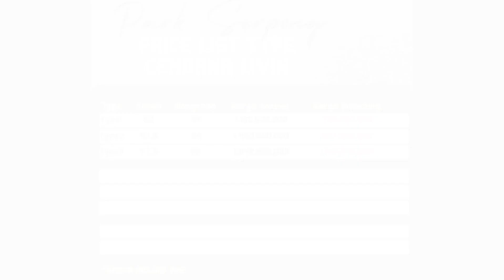LAYOUT PARK SERPONG | Rumah Minimalis Dekat Gading Serpong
Lippo Group membuat gebrakan besar di industri properti dengan merilis hunian dengan harga ekonomis dengan kualitas premium, dengan nama “Park Serpong”.
Perumahan yang berlokasi di daerah Legok, Serpong, dan sangat berdekatan dengan Gading Serpong ini baru dilaunching pada tanggal 16 September 2023.
Jarak proyek ini hanya sekitar 1 km dari Cluster Baroni Summarecon Serpong & rencananya Park Serpong ini akan berada di lahan selaus 400 hektar, serta memiliki memiliki lokasi yang cukup strategis, seperti:
1. 5 Menit ke Tol Simpang Susun Legok
2. 5 Menit ke BSD City
3. 5 Menit ke Gading Serpong
4. 10 Menit ke Super mall Karawaci
5. 15 menit ke SMS (Summarecon Mall Serpong)
6. Bebas BANJIR

Fasilitasnya sendiri ada:
Fasilitas Kesehatan
RS Mentari – 2.2 km
RS Murni Asih – 2.6 km
Mitra Keluarga Hospital – 3.2 km
Siloam Hospital – 4.2 km
Bethsaida Hospital – 5.4 km
dll

Fasilitas Pendidikan
Universitas Multimedia Nusantara – 4 km
Pradita University – 4.2 km
Matana University – 5.8 km
Universitas Pelita Harapan – 6.4 km
Universitas Prasetya Mulya – 9.7 km
dll

Pusat Perbelanjaan & Hiburan
Pasar Tradisional Medang – 3.1 km
Scientia Square Park – 3.4 km
Pasar Modern Paramount – 5.3 km
Summarecon Mall Serpong – 6.2 km
Aeon Mall – 9.8 km

Tipe Rumah
Kawasan Cityzen Park akan menjadi kawasan pertama yang dibangun di lahan 400 Hektar dengan Cluster XYZ Livin dan Cluster Cendana Livin sebagai 2 Cluster Pertamanya. Berikut adalah tipe rumah yang dipasarkan oleh 2 Cluster ini,
Cluster XYZ Livin
XYZ Livin hadir dengan 3 kategori rumah yaitu tipe X, Y, dan Z.

TIPE Z ( 1 Kamar Tidur )
Z1 ( 3 x 9.5 )
Luas Tanah 28.5 / Luas Bangunan 29.5
1 Kamar Tidur – 1.5 Kamar Mandi
Spesial Launching 331 Jutaan ( Inc.PPN )

Z2 ( 3.3 x 9.5 )
Luas Tanah 31.35 / Luas Bangunan 32.3
1 Kamar Tidur – 1.5 Kamar Mandi
Spesial Launching 370 Jutaan ( Inc.PPN )

Z3 3.3 x 11.5
Luas Tanah 37.95 / Luas Bangunan 35.6
1 Kamar Tidur – 1.5 Kamar Mandi
Spesial Launching 405 Jutaan ( Inc.PPN )

TIPE Y ( 2 Kamar Tidur )
Y1 ( 3.3 x 9.5 )
Luas Tanah 31.35 / Luas Bangunan 40.7
2 Kamar Tidur – 1.5 Kamar Mandi
Spesial Launching 431 Jutaan ( Inc.PPN )

Y2 ( 3.3 x 11.5 )
Luas Tanah 37.95 / Luas Bangunan 42
2 Kamar Tidur – 1.5 Kamar Mandi
Spesial Launching 465 Jutaan ( Inc.PPN )

Y3 ( 3.6 x 11.5 )
Luas Tanah 41.4 / Luas Bangunan 45.8
2 Kamar Tidur – 1.5 Kamar Mandi
Spesial Launching 490 Jutaan ( Inc.PPN )

TIPE X ( 3 Kamar Tidur )
X1 ( 5 x 10.5 )
Luas Tanah 52.5 / Luas Bangunan 60.7
3 Kamar Tidur – 2.5 Kamar Mandi
Spesial Launching 620 Jutaan ( Inc.PPN )

X2 ( 5 x 11.5 )
Luas Tanah 57.5 / Luas Bangunan 63.2
3 Kamar Tidur – 2.5 Kamar Mandi
Spesial Launching 650 Jutaan ( Inc.PPN )

Cluster Cendana Livin
Tipe 1 ( 5 x 12 )
Luas Tanah 60 / Luas Bangunan 55
2 Kamar Tidur – 1.5 Kamar Mandi
Spesial Launching 798 Jutaan ( Inc.PPN )

Tipe 2 ( 5.5 x 15 )
Luas Tanah 82.5 / Luas Bangunan 68
3 Kamar Tidur – 3 Kamar Mandi
Spesial Launching 997 Jutaan ( Inc.PPN )

Tipe 3 ( 6.5 x 15 )
Luas Tanah 97.5 / Luas Bangunan 88
3 Kamar Tidur – 3 Kamar Mandi
Spesial Launching 1.1 M-an ( Inc.PPN )

Bagi yang membutuhkan layout / denah Park Serpong, dapat dilihat di sini.
Tanggal Kunjungan: Sabtu, 16 September 2023.
julies barli